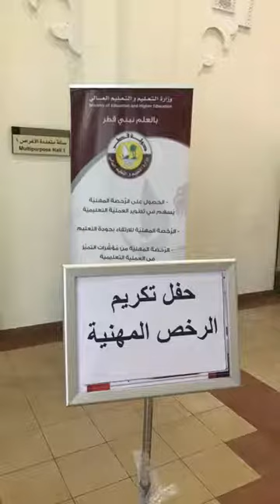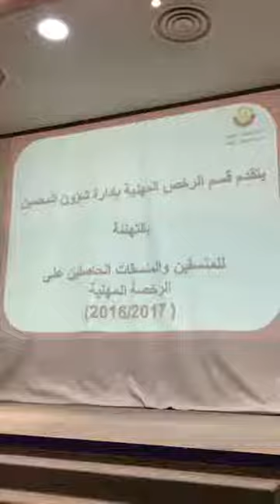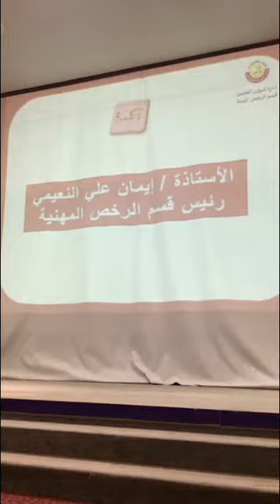حفل تكريم الحاصلين على الرخص المهنية